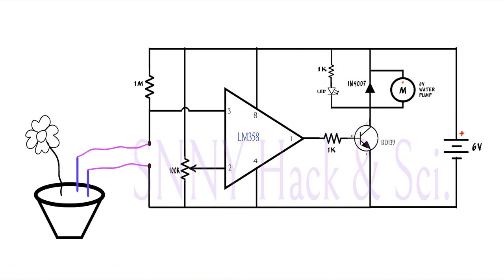AUTOMATIC PLANT SELF WATERING SYSTEM [DIY]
Hello Friends, In this video, we will see how to make an Automatic Plant Self Watering System using a simple circuit.

Component required:-

1) Pref Board(Dot PCB, ZeroPCB, Vero board)
2)IC
   :-LM358

3)Resistor
  1K x 2
  1M x 1

4)Variable Resistor
   Preset- 100k (code for this preset is 104)
5) Diode
   1N4007
6)Transistor
   BD139
7) LED
8)IC Base
    8Pin x 1
9)6v Battery

10)6V DC Mini Submersible water pump.